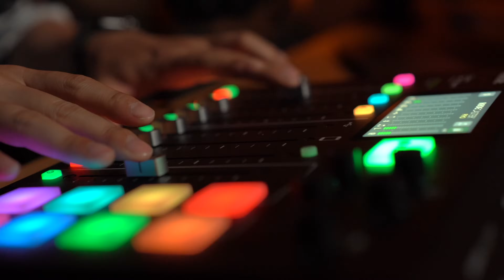Өвдөгний үений гэмтэл болон бусад эрүүл мэндийн асуудлын талаар Т.Мөнхсайхантай ярилцаv.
Хандив явуулахыг хүсвэл: 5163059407 Хаан банк